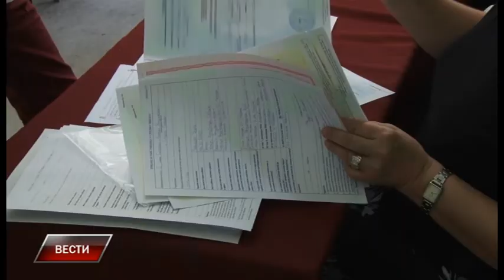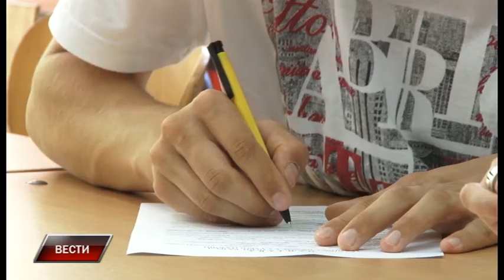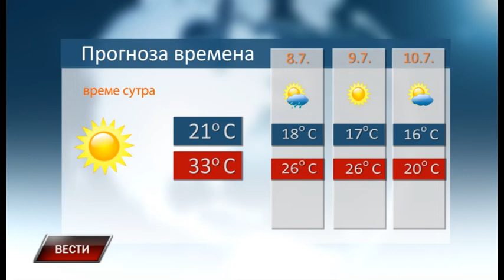Vesti 6 7 2019